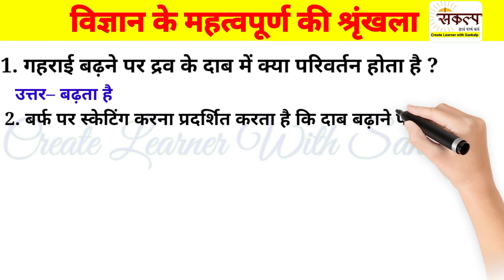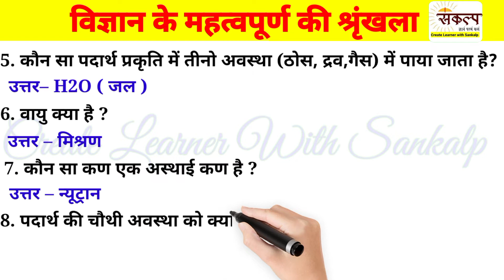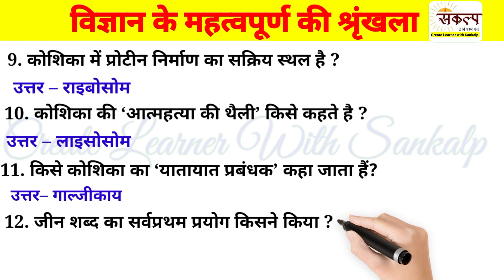🔵General Science Practice | 01|Science Important Questions For competitive exams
About ➡️
In this video we are all discuss about General science Questions

My second YouTube channel for amazing shorts video related News Gk GA Gs etc ..

Your Query

general science mcq for competitive exams
general science mcq in hindi
most important general science questions-answers for all competitive exams,
important science questions for bed entrance exam
important general science questions for competitive exams
science important questions for competitive exams for upsc
Science Questions for upsssc pet 2022
science practice for upsscpet

🔵 भारतीय राष्ट्रीय झंडे का इतिहास | History of Indian National Flag

🇮🇳 History of Indian National Flag| Important Questions and Answers

🔴Current Affairs 2022: G.A.| Important Current affairs questions series 02 ⤵️

Thank you so much Learner for watching ♥️